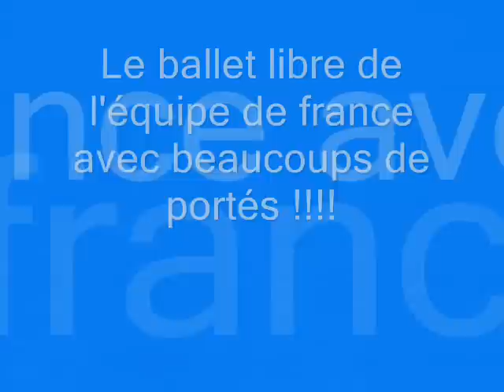Ballet libre Equipe de france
natation synchronisée a montpellier le 24 février 2007